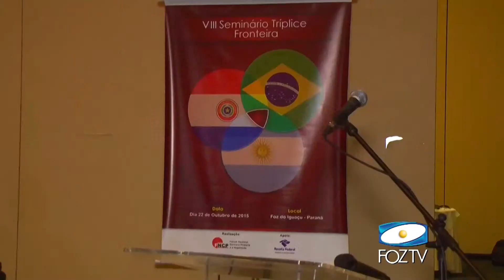AUTORIDADES QUEREM POR UM FIM NA PIRATARIA